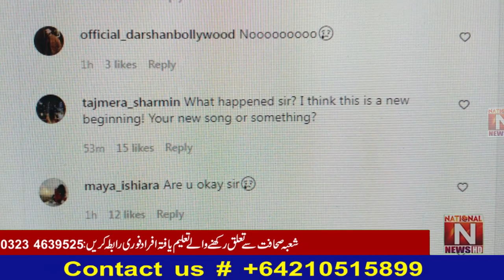kia Adnan sami ny showbiz chor dia ? (National News Nama)